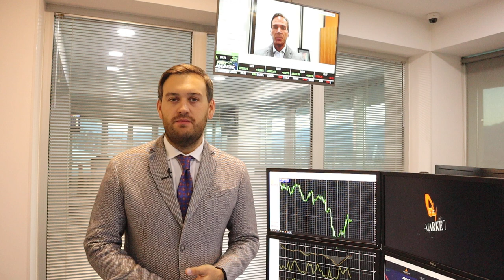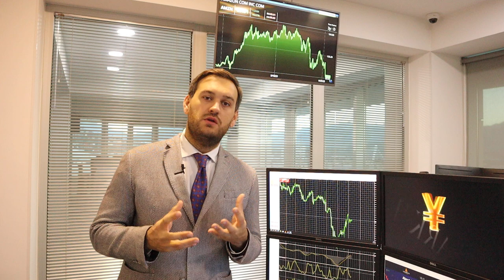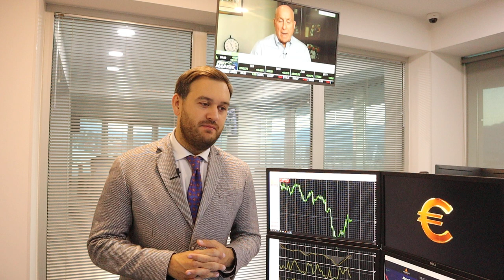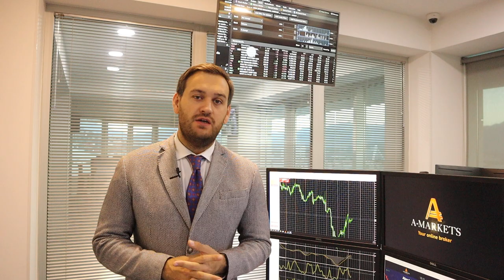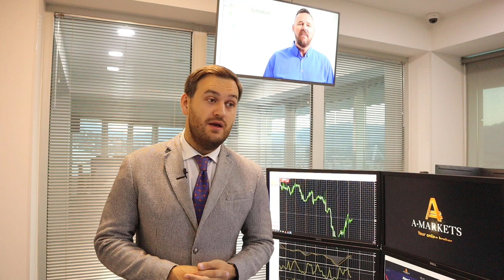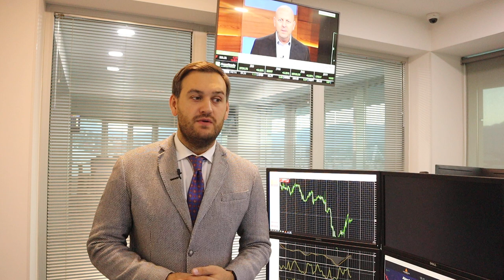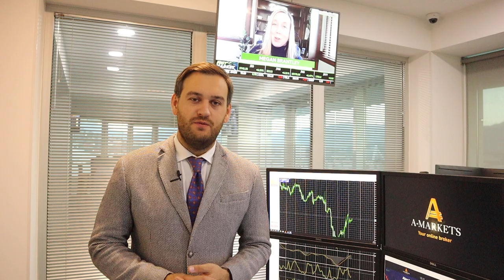Доллар: впереди выборы | AMarkets